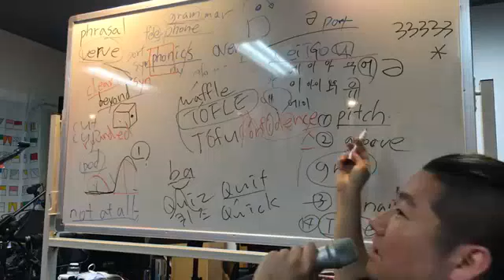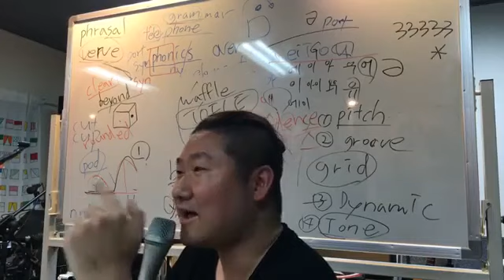흑인들 영어 할때 높은 피치로 말하는 경우와 흑인교회에서 1회당 30만원 받고 기타쳤던 썰